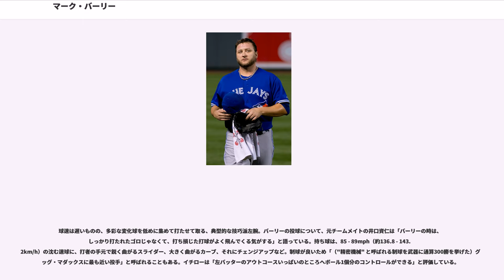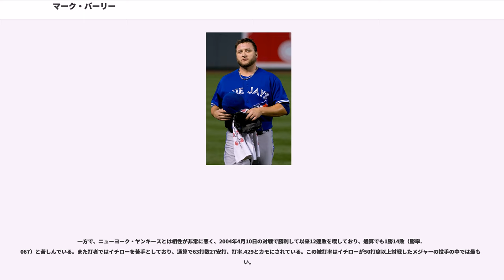マーク・バーリー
マーク・アンソニー・バーリー（Mark Anthony Buehrle, 1979年3月23日 - ）は、アメリカ合衆国ミズーリ州セントチャールズ出身の元プロ野球選手（投手）。左投左打。

ジェファーソン短大1年時の6月にMLBドラフト38巡目（全体1,139位）でシカゴ・ホワイトソックスから指名され、翌5月に入団契約を交わした。

同年A級バーリントン・ビーズでプロデビューを果たし、20試合に登板し四球はわずか16とコントロールは非の打ち所がなく、トム・グラビンと比較された。

に、傘下のマイナーリーグAA級バーミングハム・バロンズで16試合8勝4敗・防御率2.28の好成績を残し、フューチャーズゲームにも選出された。シーズン途中の7月にAAA級を飛び越えてメジャーに昇格し、7月16日のブルワーズ戦で、チームが11－4とリードした9回表に登板しメジャーデビュー。1点を失うが後続を抑え、試合を締める。その後3試合に先発したが、先発3試合目に3.2回で5失点と打ち込まれ、シーズン終了までリリーフに回された。

に先発ローテーションに定着。5月から4か月連続で月間防御率2点台を記録し、8月3日のデビルレイズ戦では被安打1の準完全試合を達成。9月に失速するまで防御率はリーグ1位で、シーズン通して221.1投球回（リーグ10位）で16勝8敗・防御率3.29（同4位）・WHIP1.066（同1位）を記録。

には開幕投手を務め、19勝（リーグ4位）12敗を挙げた。ホワイトソックスの左腕投手としてはにジム・カートが20勝（14敗）を記録して以来26年ぶりとなる19勝を挙げたバーリーは、この年以降まで5年連続で開幕投手に起用されるなどエースの座をつかむ。

シーズン終了後に球団はバーリーと3年総額1,800万ドルで契約延長した。

・には2年連続でリーグ最多投球回を記録。2004年5月11日のオリオールズ戦から2005年7月26日のロイヤルズ戦まで「49試合連続6イニング以上登板」という記録を打ちたてるなど "イニングイーター" （多くのイニングを投げる投手のこと）ぶりを発揮した。7月21日のインディアンス戦、被安打の2走者を併殺打でアウトにするなど、打者27人で完封勝利を挙げた。

2005年は、オールスターゲームで先発登板して勝利投手となり、シーズン通算では防御率3.12と自己最高を記録。ワールドシリーズでは、第2戦に先発登板し勝ち星を挙げ、第3戦ではチームが7人の救援投手を使い果たし延長14回2アウト・ランナー1・3塁の場面で自ら登板を志願し、アダム・エバレットを遊飛に抑えセーブを挙げた。2試合連続登板で「先発→セーブ」のパターンを記録したのはワールドシリーズ史上初のことであった。その後チームは4連勝で88年ぶりのワールドシリーズ制覇を達成。
5月14日のツインズ戦では、初回に7失点しながら勝利投手となった。これは1900年9月29日にジャック・パウエル（カージナルス）がオーファンズ（現カブス）戦で記録して以来106年ぶりの珍事であった。この年は12勝13敗で初の負け越し、防御率も4.99で自己最低を更新するなど、前年から一転して低迷。特に後半戦は14試合で3勝7敗・防御率6.44と大不振に陥った。それでもホワイトソックスは契約オプションを行使し、バーリーはもホワイトソックスで投げることになった。オフに球団は2008年から3年総額3,300万ドルで契約延長を打診したが拒否した。

契約最終年となった2007年、バーリーは4月18日のレンジャーズ戦でノーヒットノーランを達成した。ホワイトソックスの投手としては16年ぶりの達成で、5回にサミー・ソーサへ四球を1つ与えただけ、しかもその後すぐ牽制球で仕留め打者27人で試合を終了させた "準完全試合" だった。以降6月終了時点まで15試合に登板し、5勝4敗・防御率3.33を記録。7月8日、バーリーとホワイトソックスは4年5,600万ドルで契約延長に合意した。シーズン通算では、2001年以降では自己最少となる30先発・201.0投球回・10勝（9敗）に終わったが、防御率は3.63と持ち直した...